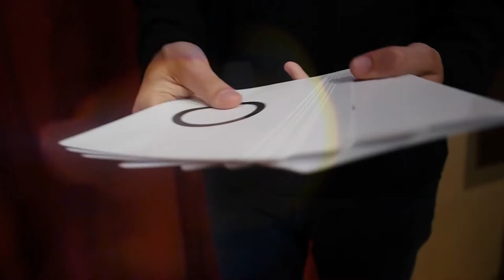E.S.P. Jumbo Testing Cards by Vernet Magic